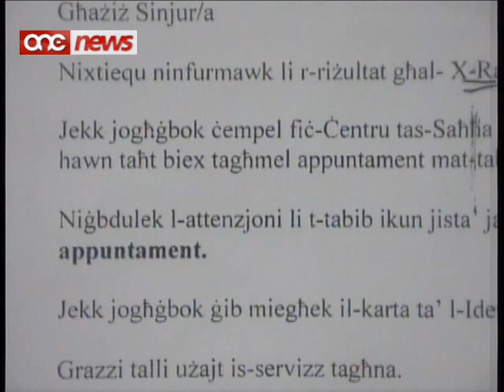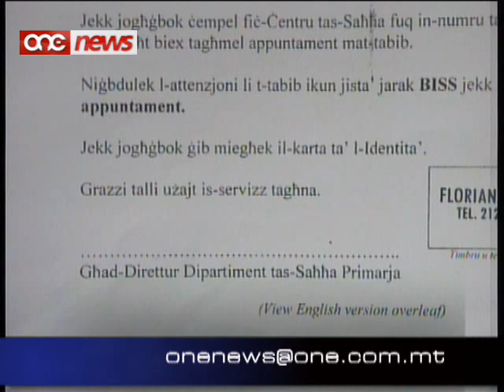Wara 20 sena mejjet,jibgħatu għalih biex jara r-riżultat ta' X-Ray.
Ragel li ilu ghoxrin sena mejjet intalab mic-centru tas-sahha tal-Floriana biex jaghmel appuntament mat-tabib halli jkun informat bir-rizultat ta' X Ray li qed jintqal li ghamel.L-ittra waslet fid-dar tal-qraba tal-mejjet fid-disgha ta' Settembru li ghadda.